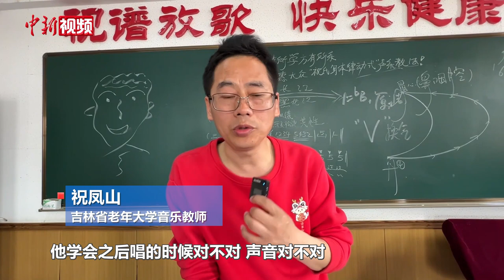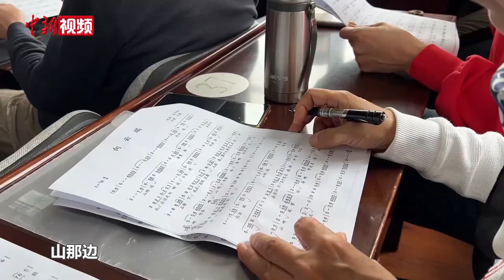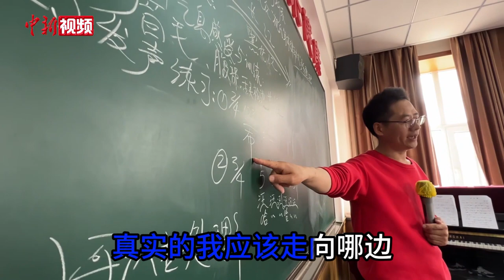【小新的Vlog】老年大学开课卡拉OK 小新循“音”而至快乐蹭课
为让老年人学有所乐，吉林省老年大学开设了卡拉OK课程，吸引不少“麦霸”报名学习。卡拉OK课怎么上？课堂氛围如何？小新带着满满的好奇心循“音”来访，跟着老年学员一起上了一堂生动的卡拉OK课，轻松快乐的求学时光让人难忘。